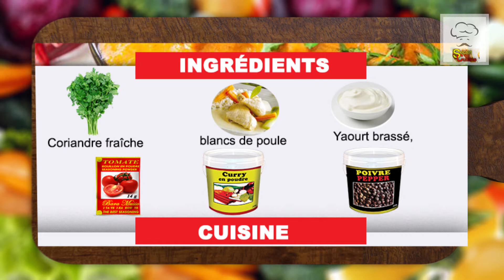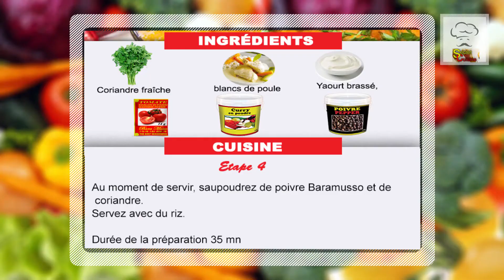POULET AU CURRY